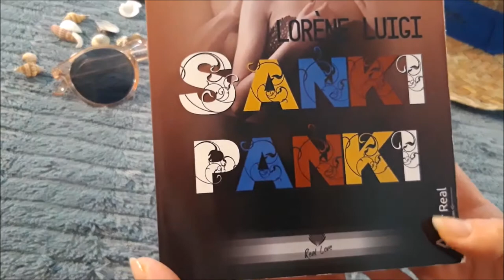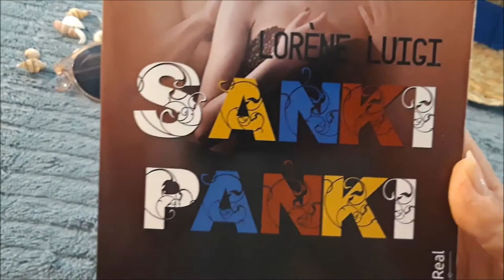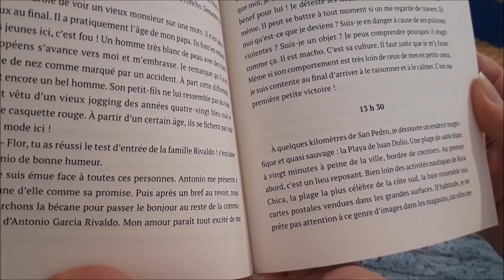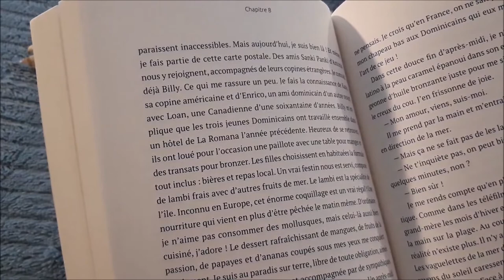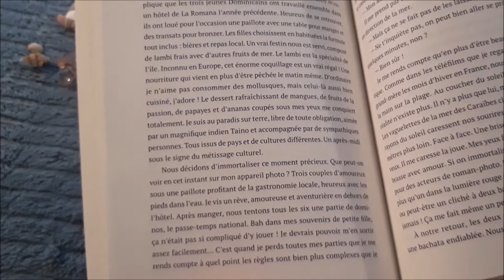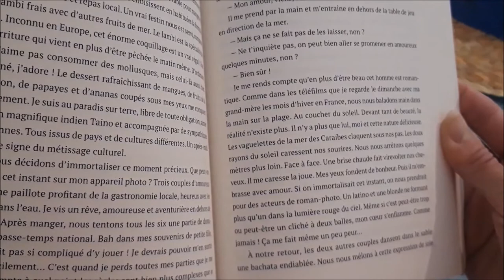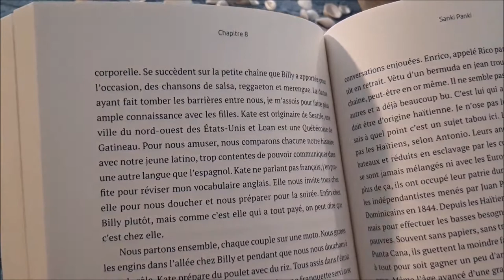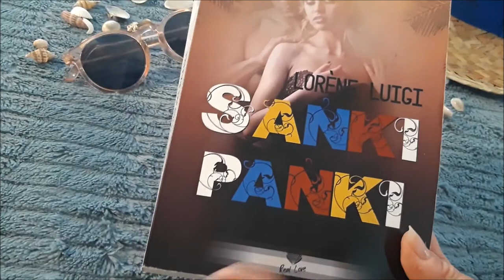Lecture en live du roman SANKI PANKI par Lorène Luigi - éditions Alter Real - présentation - EXTRAIT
Pour t'évader sous les cocotiers et ressentir des émotions fortes, voici une romance contemporaine SANKI PANKI disponible chez ton libraire!

Bisou bisou
Paix et amour
Lorène